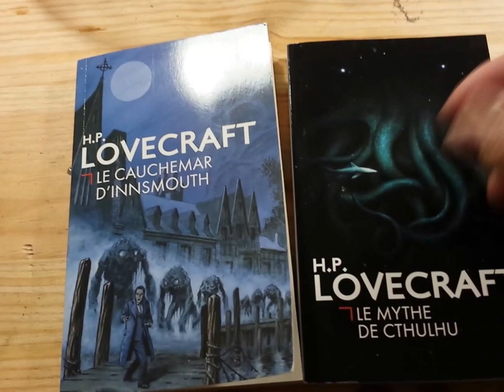Vide grenier... minable recolte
Juste dépensé quelques pièces pour ne pas partir les mains vides

Encore une fois la règle de base résumée.
Un vide grenier est réserve exclusivement aux particuliers et associations pour se débarrasser de biens devenus inutiles et pouvant encore servir, dans une démarche peu-lucrative (les transactions doivent être raisonnées). En outre Un même foyer est limité à 2 vides grenier l'an en tant qu'exposant- vendeur. Certains articles sont tolérés sur les vides greniers bien que ce ne soit pas leurs vocation première, en particulier les vêtements, linges de maison, et autres tissus, selon organisateurs.
Aucun professionnels, maraichés, camelots, antiquaires, ou tout autre professionnel ne peuvent y être admis.

encore une fois bafouée ...